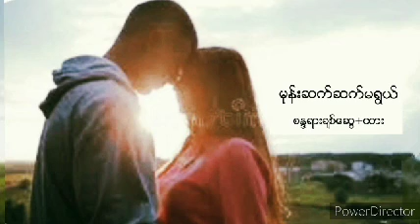မုန်းဆက်ဆက်မရွယ်. စန္ဒရားချစ်ဆွေ+ထား (ရေး..စန္ဒရားချစ်ဆွေ)